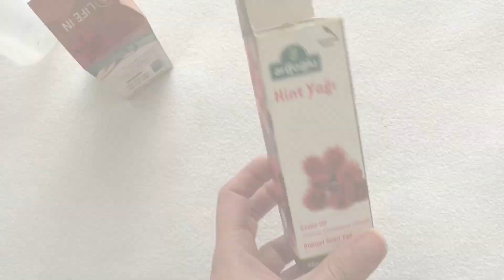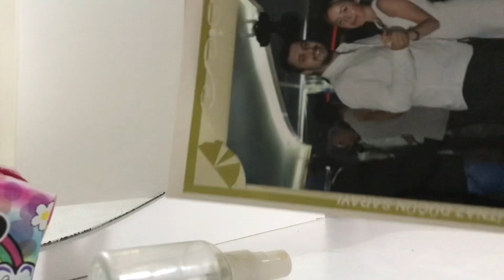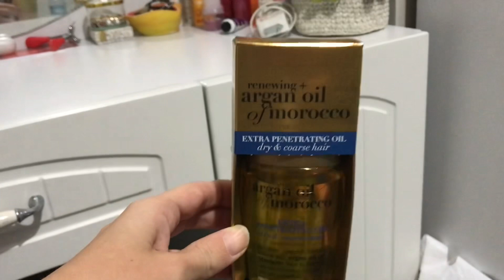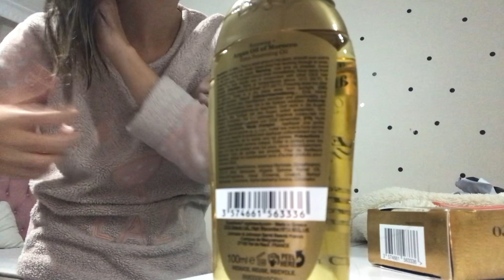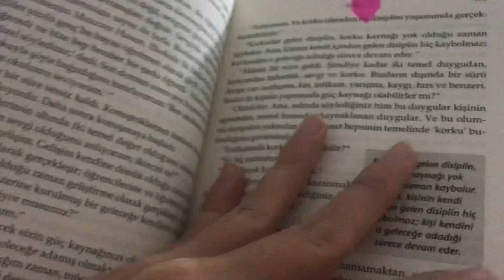ASMR VLOG | SESSİZ VLOG , breakfast time, silent vlog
Herkese merhaba!